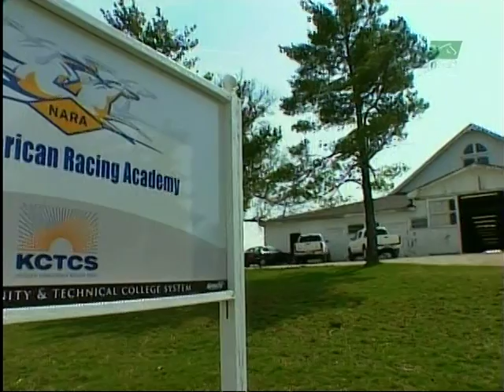Horse racing - Jockey school